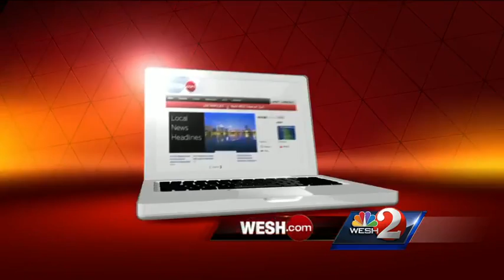NASA's unmanned Antares rocket blows up seconds after liftoff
NASA's unmanned Antares rocket blows up on liftoff Tuesday night.